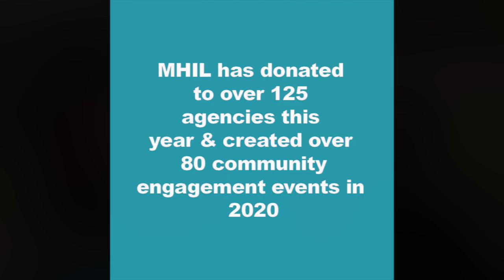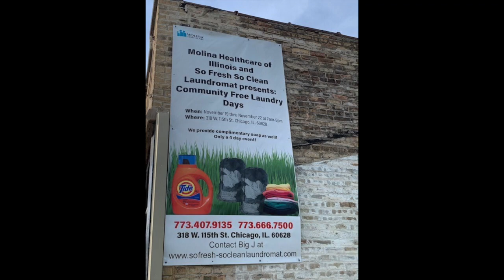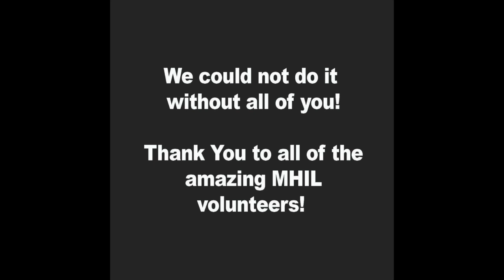Molina Movie 2020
Molina Health Care 2020